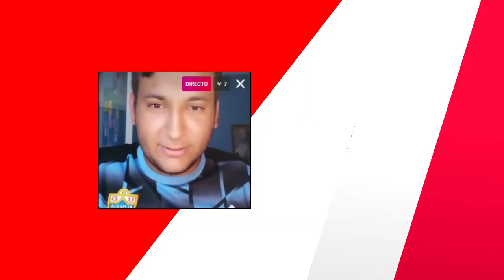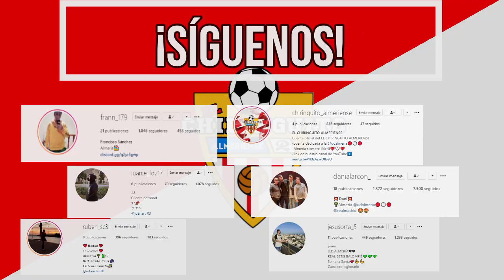ENTREVISTA a Hernan Pellerano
Somos cuatro chicos amantes del fútbol pero más locos por nuestra Almería. Daremos nuestra humilde opinión del nivel del equipo, analizaremos a nuestros rivales , porras de los resultados, etc... Si os gusta nuestro contenido no dudéis en subscribíos y dejar un pedazo de like que nos haría muy felices.